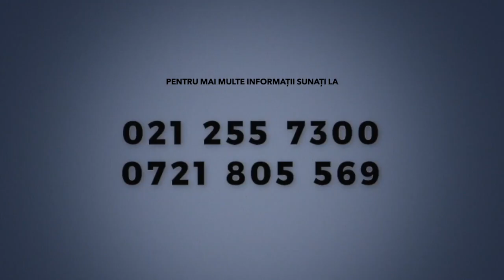Ce se întâmplă când trandafirul sfințit intră în casa ta?